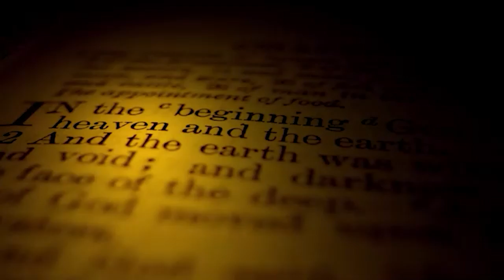Free Course by Bart Ehrman! "Why I'm Not a Christian" (Live Recording July 23rd)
Join us for: "Why I Am Not a Christian" with Bart Ehrman on July 23, 2023.

If you can't attend the live recording, the link above will also allow you to get the recording for free.

Course Overview by Bart Ehrman:

This course will be unlike any other I have ever given in any context.   It will indeed cover major issues involving the New Testament, early Christianity, and the formation of the Christian religion.  But it will also be deeply personal and autobiographical.  I became a scholar because of my Christian faith; then my Christian faith changed because of my scholarship.  My “quest for truth” led me to evangelical Christianity; and then – as I grew, matured, learned, and reflected – it led me to away from the Christian faith.

In this course of lectures I explain how it all happened and discuss what the results were – for my scholarship, my understanding of Jesus, the New Testament and early Christianity.  But also for me personally, on the social, emotional and professional level.

The course consists of four 40-45 minute talks, to be followed by a long question and answer period.  I will be covering topics I have never lectured on or written about and tell stories I have never publicly shared.
My goal will not be to deconvert or convert anyone.  It will be to discuss the problems of the Christian faith as I came to see them through a serious and sustained engagement.  I will explain why, in the end, these problems led me to to leave the faith and how my move into agnosticism/atheism created emotional struggles and personal turmoil.  But I will also explain why, in the end, my move away from faith led me to a happier, more satisfied, and more meaningful life.

Lecture One.  My Escape from Fundamentalism:  Reading the Bible Again for the First Time
 When I was “born again” at the age of fifteen, I moved from a nominal  faith to hard-core Christianity.  Overnight I became omitted to the inerrancy of the Bible and everything it teaches.  But I also wanted to “follow the truth wherever it leads.”  What happens when, after years of post-conversion study, a devout but open-minded person comes to realize the Bible contains contradictions, discrepancies, historical mistakes, and a range of other errors?  Is it best to hope the problems will simply all go away?  If not, is it possible to rethink what it means to believe without leaving the faith?
 In graduate school I felt compelled to change my views about the Bible and some of the major religious beliefs based on it.  In this lecture I discuss why I moved away from a conservative evangelical form of belief to one I thought was more intellectually respectable and honest.

Lecture Two.  My Leaving the Faith:  Going Where the “Truth” Leads You
 A surprising number of people in our world today think that anyone who does not “believe the Bible literally” cannot be a Christian.  Historically that is just non-sense.  Indeed, most historical scholars of the Bible today recognize its many  problems and yet remain committed believers.   I was one of them for many years.
But I came to realize that there are even more serious challenges to the Christian faith than the inerrancy of Scripture.  The ultimate issue is the existence of God himself:  no God, no Christianity.
After a number of years, my faith in God began to crumble.   I came to think there was no divine being in and over this world.  Very few of my many biblical-scholar friends went that route or, to this day, agree with me.  But I felt I had (and have) no choice.  In this lecture I explain why.

Lecture Three.   The Traumas of Deconversion:  Emotional, Social, and Eschatological (Think: Fears of Afterlife!)
 Christian faith is far, far more than a set of beliefs about God, Christ, sin, salvation, the nature of the world, the Bible, and so on.  Like so many other committed Christians, in my church years I was surrounded by an all-embracing web of Christian significance and meaning deeply affecting my family life, friendships, social activities, morality, personal motivations, decisions about how to live,  emotions, and on and on.  Leaving the faith can affect nearly every part of a person’s life.   Could it could possibly be worth it?

Lecture Four:  Is There Life After Faith?  What Agnosticism/Atheism Means for Well-Being, Happiness, and a Meaningful Existence.
 Can there be any purpose and meaning in life if there is no God?   Most believers say the answer is absolutely no.   Some atheists agree, even as they struggle on with their lives.  For me that was the greatest fear while questioning my faith, before leaving it.